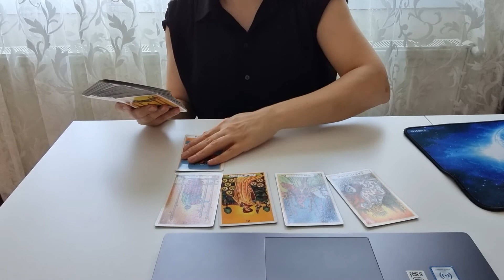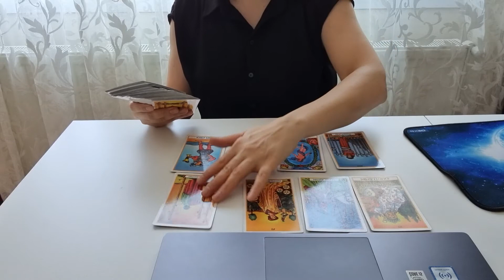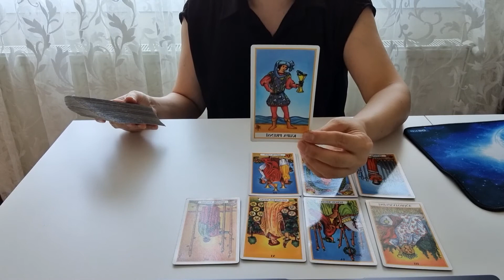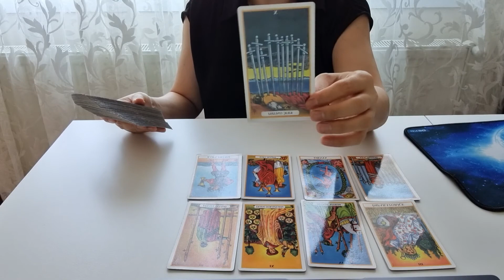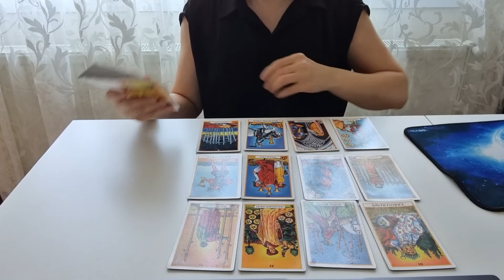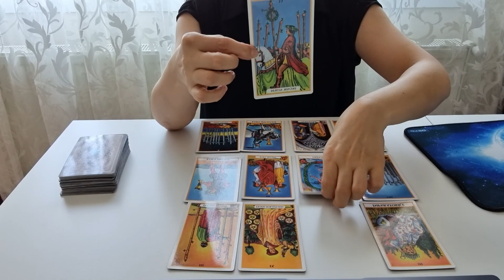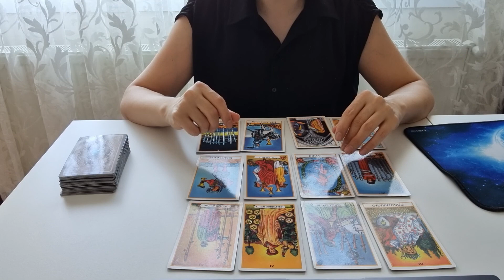AĞUSTOS AYI KOÇ